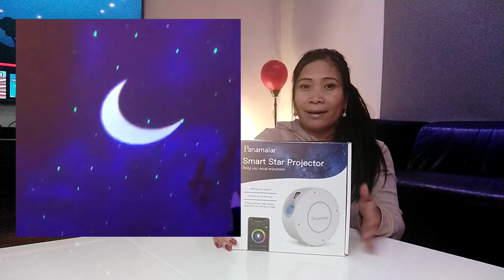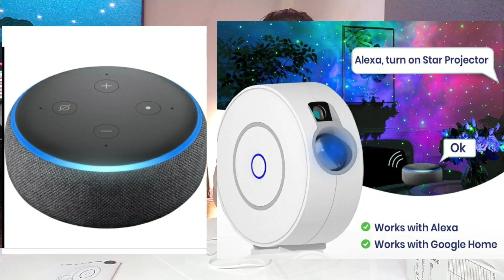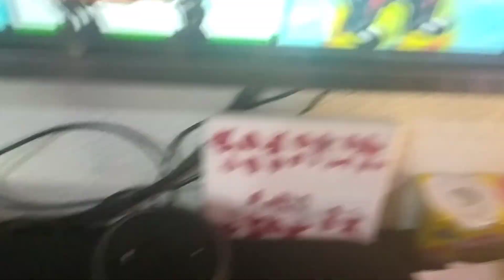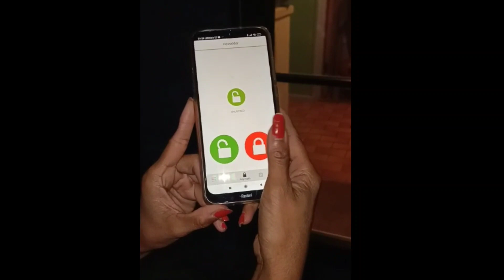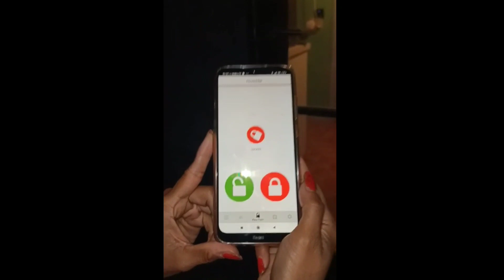UNBOXING STAR LIGHT PROJECTOR | NAGAGAWA NG ALEXA | PINTO NAMIN HIGH TECH 😜